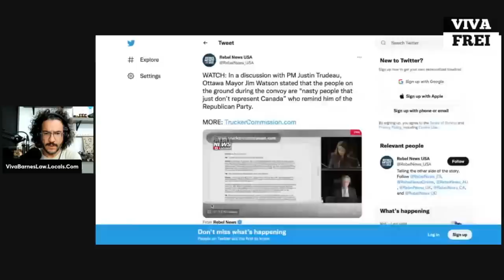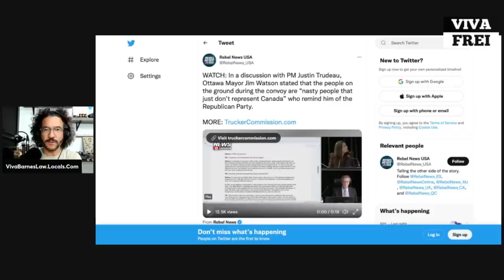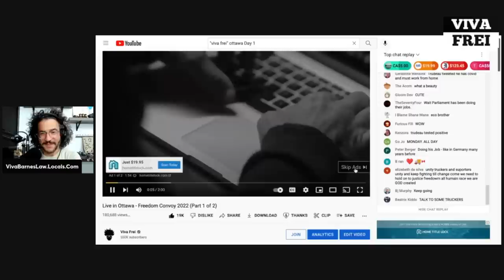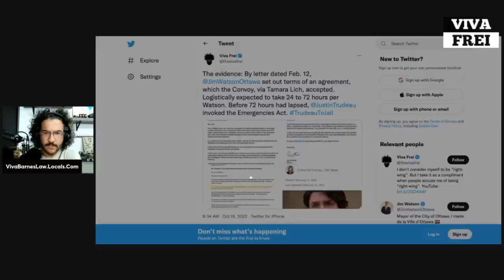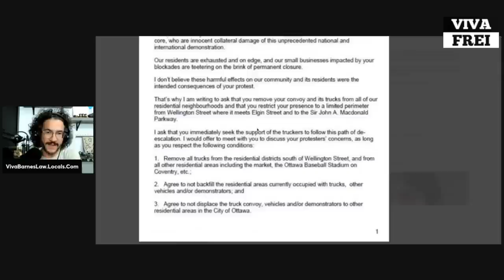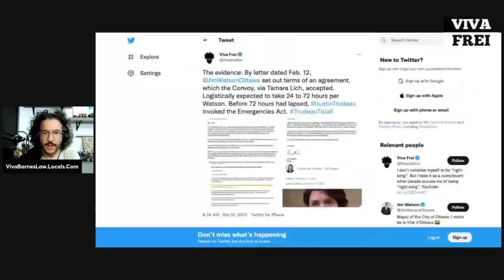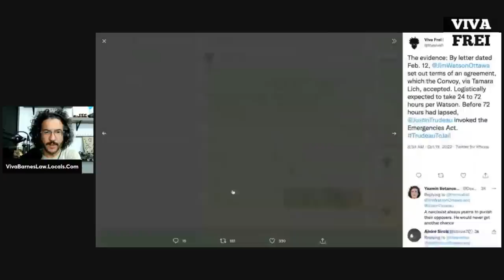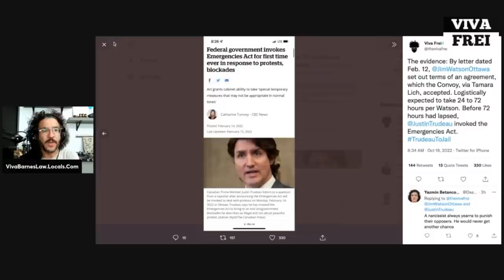Emergencies Act Inquiry BOMBSHELL! Trudeau Invoked Act Despite Agreement with Convoy? Viva Clip